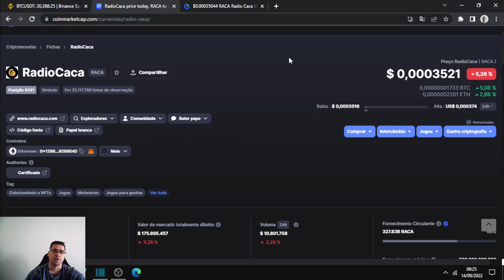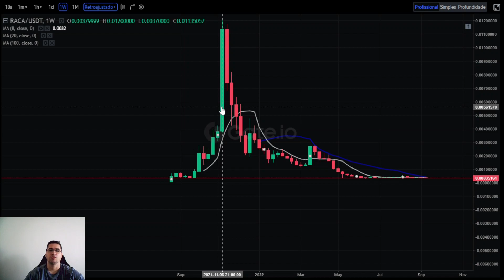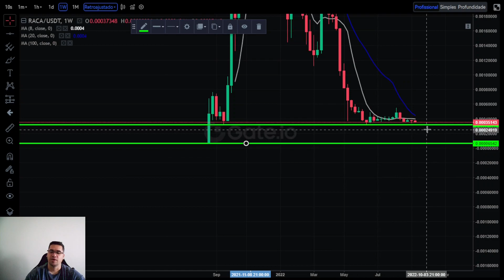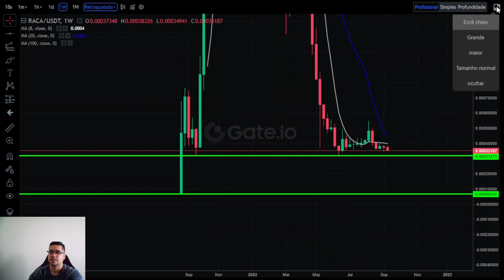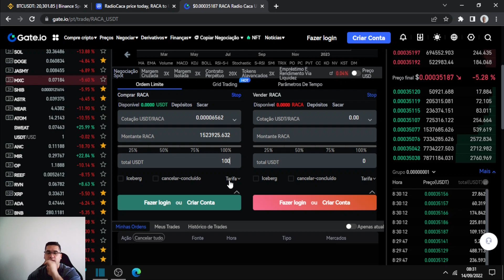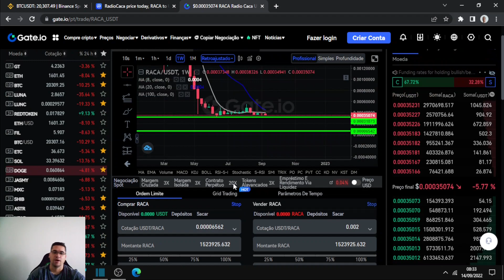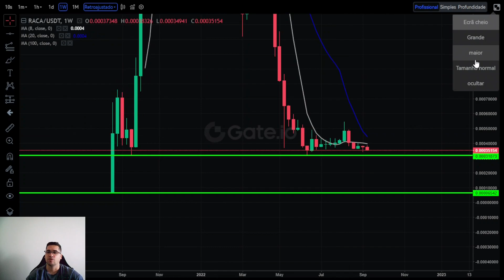Radio Caca RACA análise completa de tudo que pode acontecer e muitas oportunidades nesse mercado.